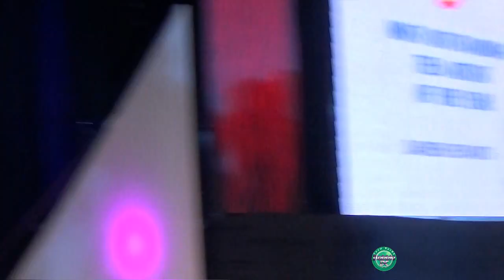Darren Espanto Eduk Circle Sept 23 2017 Speech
Darren Espanto accepting his latest award as the 7th EdukCircle Most Outstanding Teen of the Year. Congratulations Darren. We are all so proud of you.